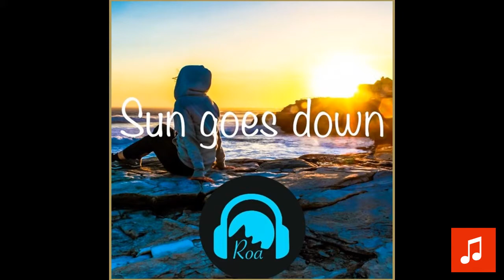Roa - Sun goes down